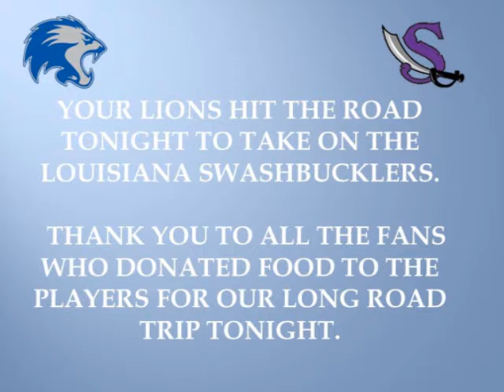Columbus Lions Week 5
Special Message from Jason Gibson